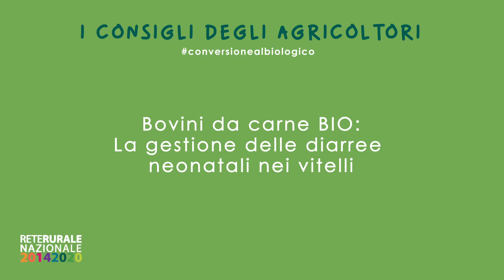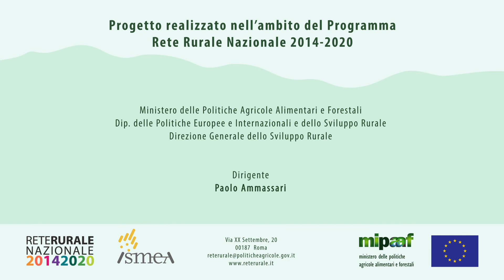BOVINI DA CARNE BIO: LA GESTIONE DELLE DIARREE NEONATALI NEI VITELLI